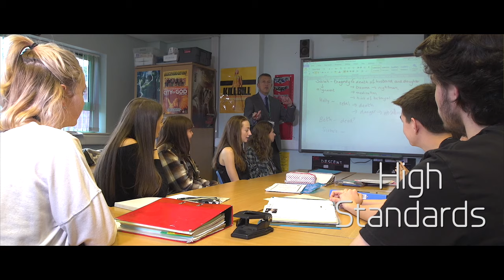Formby High School Sixth Form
Watch our new Sixth Form promotional video and find out about our outstanding support systems, varied curriculum pathways and enrichment programmes.  Smaller and more perfectly formed than some of the mega institutions, we'll ensure you 'don't get lost in the crowd' !